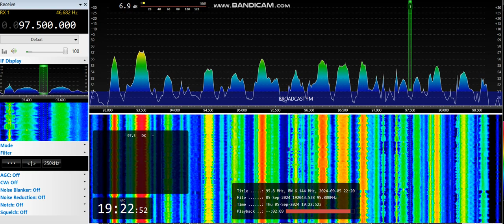[tropo] 97,5 - Raadio Duo, Pärnu/ Tammiste, Estonia, 150 km, ID, 5th September, 2024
Equipment:  ELAD FDM-S2 + 3H-AMP-FM-24-ULN amplifier + SDR Console v3.3 +  Yagi 9 el. AR 9 V pol., direction 300°, direction to transmitter 347°
5th September, 2024 at 19:21 UTC

OM ID jingle at 0:50 as "... Raadio Duo"

508 W ERP

First ID was on 17th June
Tropo on CCIR FM from Estonia № 173